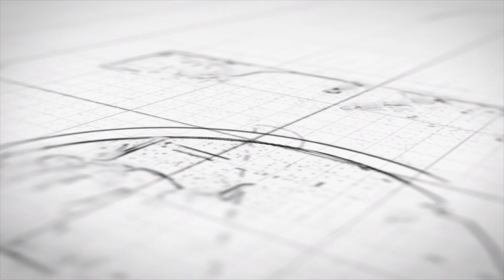Lap.Chole series introduction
Laparoscopic Cholecystectomy series introduction